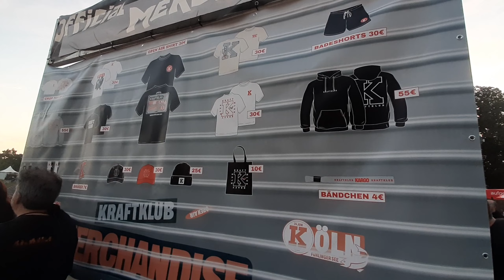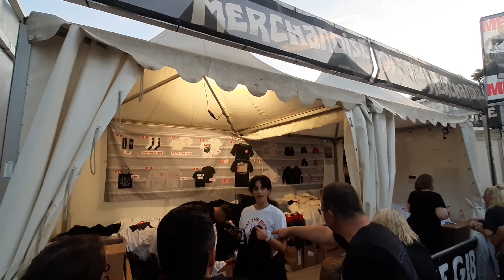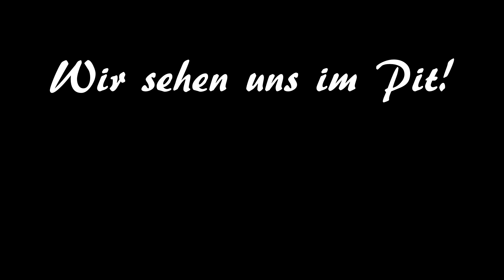KRAFTKLUB x2 IN DER WUHLHEIDE - Happy Birthday to me! | Kargo Open Air Berlin Highlights & Vlog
Back in good ol' Germany! 9 Monate Kanada & 2 Monate Roadtrip sind vorbei & ich bin wieder im Lande! Wie anders könnte man das Feiern, als mit einer Band, bei der man von Anfang an dabei ist & mit der man schon diverse Dinge, vor, auf & hinter der Bühne erlebt hat?! An seinem Geburtstag!?

Kraftklub krempelten im Zuge ihrer Kargo Open Airs 2x die Wuhlheide Berlin um & Piet war mit der Kamera dabei & hat euch mitgenommen.